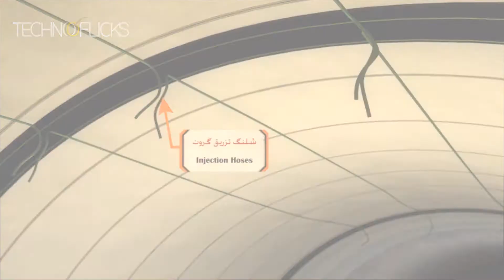Tehran Niayesh Tunnel Technical_3D Animation_NATM Tunneling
This technical animation describes the construction processes done in Niayesh tunnel project by NATM method. The contractor had ordered this animation for several purposes including technical documentation, advertising their technical experiences, showing public what’s happening underground and so on.
Niayesh city road tunnel by length of more than 10 km designed to cut down the traffic jams in the Tehran metropolis, is the second-longest under-construction city-road tunnel in the world in 2012 after China’s Baotashan city road tunnel (10480m).

Studio Zindeed have been producing Architectural 3d Visualizations and Technical/Engineering explanatory 3d animations since 2009. to see more of our 3D works.

Contact Person : M. Esmaeil Kheirkhah

Category
        Film & Animation